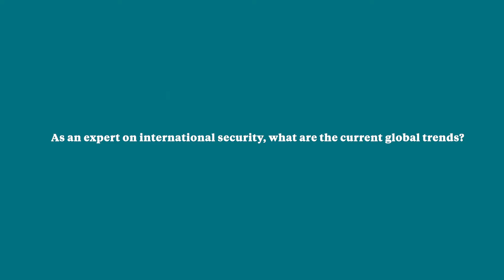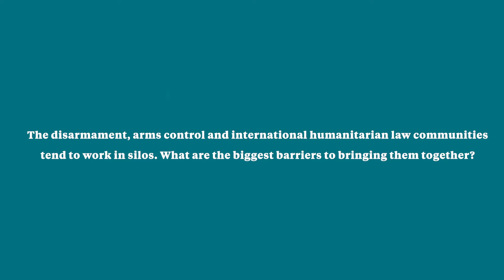Interview Patricia Lewis on international security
Patricia Lewis is the research director of the international security program at Chatham House. In this interview Lewis discusses global trends in international security, and how to overcome silos in the disarmament, arms control and humanitarian communities.